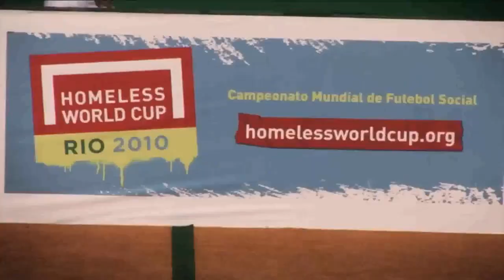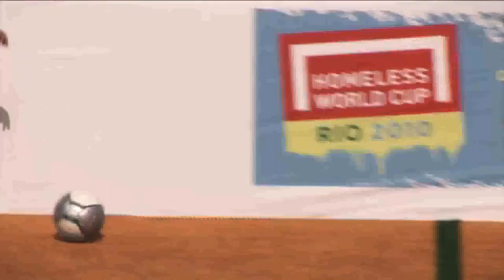Se van. (Documental Mujeres con Pelotas).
Se van" es el tema principal del documental sobre futbolfemenino Mujeres con Pelotas. (Ginger Gentile & Gabriel Balanovsky).
Producción musical Ramiro Gutiérrez.
 Carolina Restuccia  voz.
Juani Restuccia  guitarra y arreglos.
Juan Rivas en bombo leguero.
Grabado en estudio Vértice por Matías Naso.